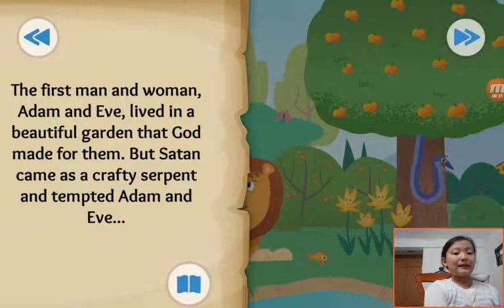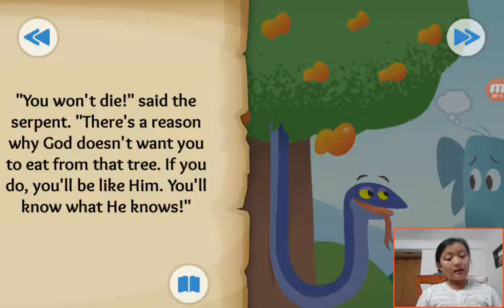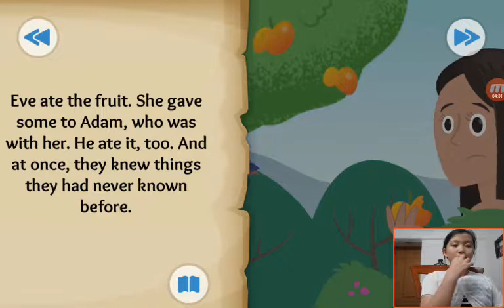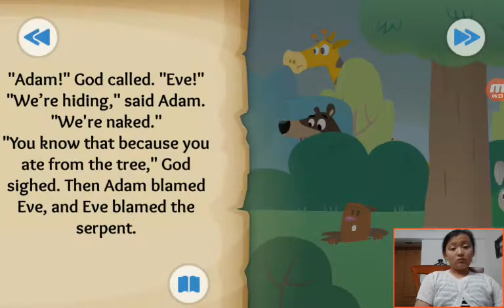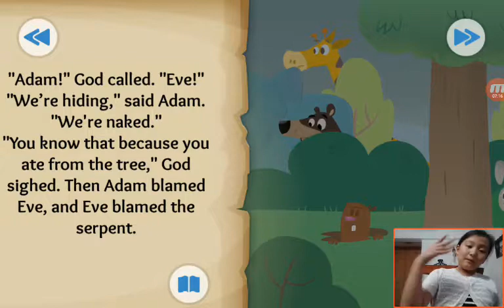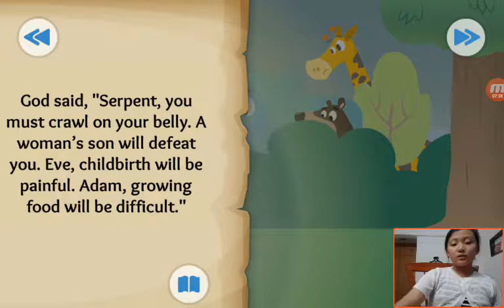‹Kids›Grace：성경이야기‹English›– The First Sin about The Fall about Genesis